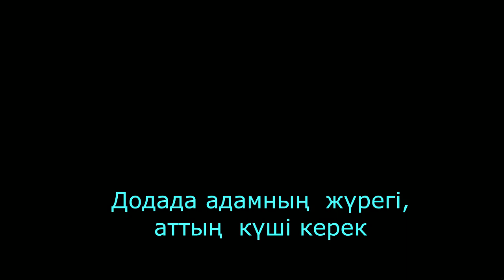Көкпар аты қалай, бәйге аты қалай суытылады?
Талас өңіріне (Жамбыл облысы) танымал байырғы көкпаршы, атбегі Рахымбай Рысбаевтың әңгімесі